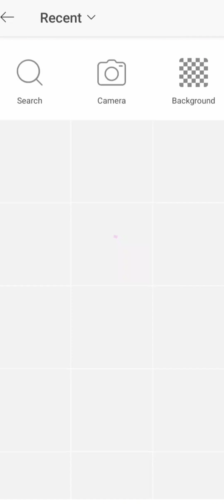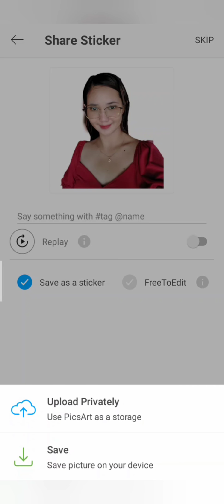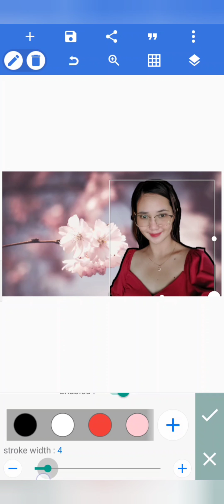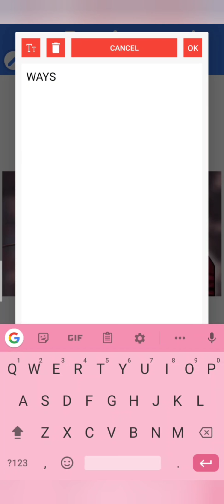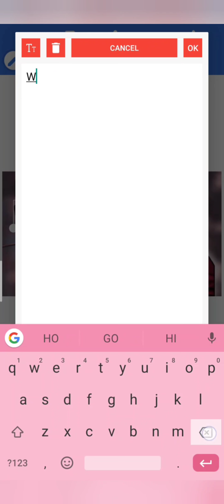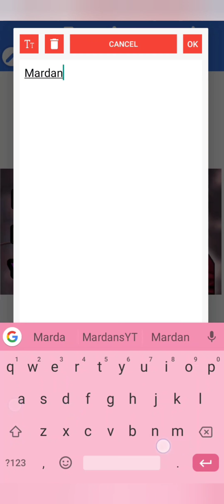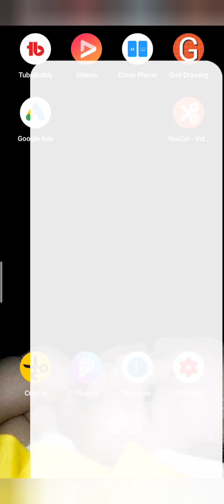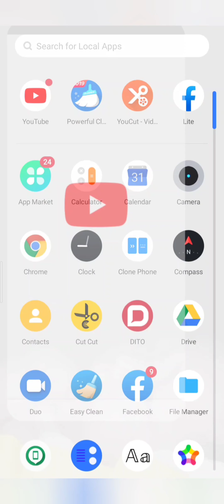How To Make a Youtube THUMBNAIL? | Thumbnail Tutorial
This video tutorial shows the step by step process on how to edit your thumbnail and how to put it to your YouTube videos.
Can be done in Pc,. Android, IOS.